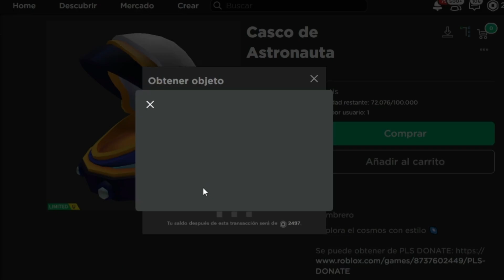RAPIDO ENTRA Y RECLAMA Casco y Mochila GRATIS en ROBLOX